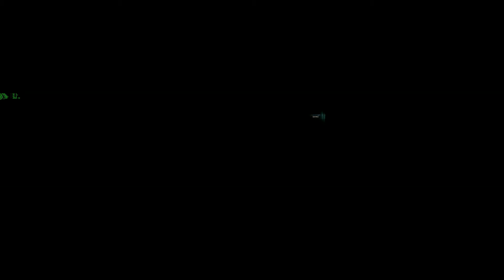Assassin's Creed Unity Eyefinity Test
Medium Graphics Quality Settings

4790K 4.2GHz
R9 290 DCIIOC 1050/5500MHz
16GB 1600MHz
SSD